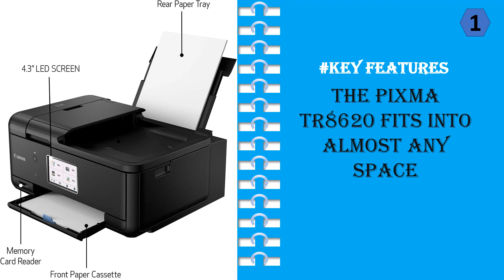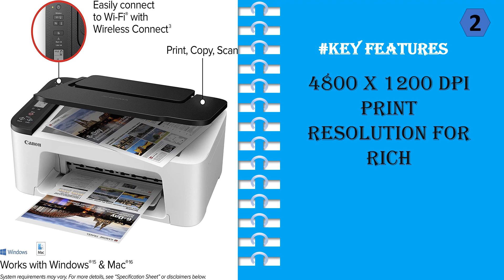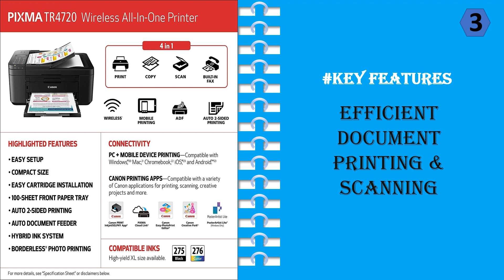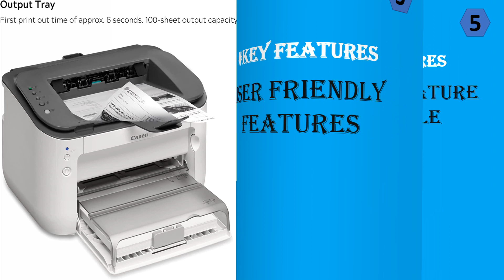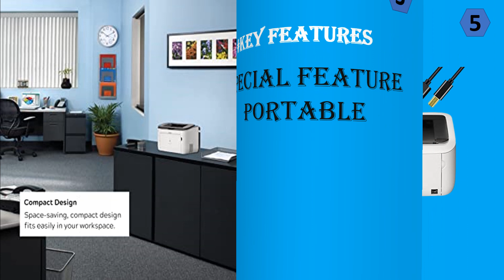Top 5 Best All In One Printer For Home || Home Printer Scanner 2023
1. Canon TR8620a All-in-One Printer Home
2. Canon PIXMA TS3522 Wireless All-in-One Printer
3. Canon PIXMA TR4720 All-in-One Printer
4. Canon PIXMA MG2525 Photo All-in-One Inkjet Printer
5. Canon Wireless Laser Printer

When it comes to home office essentials, nothing beats a reliable all-in-one printer. Whether you’re looking for one for casual printing or for more professional tasks, there are a few key features to consider before making a purchase. Here’s a guide to choosing the best all-in-one printer for your home office.

First, consider the type of printing you’ll be doing. If you plan on printing mainly documents, look for a printer with good text quality and a respectable speed. If you plan on printing photos, look for one with good photo printing capabilities and a good resolution.

Next, look at the connectivity options. Look for a printer that has wireless and/or Bluetooth capability. This will allow you to print from anywhere in your home, and will also save you the hassle of having to plug in cords to connect.

Third, consider the printing speed. This will greatly depend on the type of printer you choose, as laser printers are much faster than inkjet. Look for a printer that can handle both documents and photos at a decent speed.

Finally, consider the cost. All-in-one printers range in price, depending on the features they offer, so it’s important to find a printer that has the features you need but still fits within your budget. Look for sales and discounts to get the best bang for your buck.

best home color laser printer
best home office all in one printer
wireless home printer
printer and scanner for home
home office printer scanner
all in one laser printer for home use
all in one printer for home use
best wireless all in one printer
best home laser printer all in one